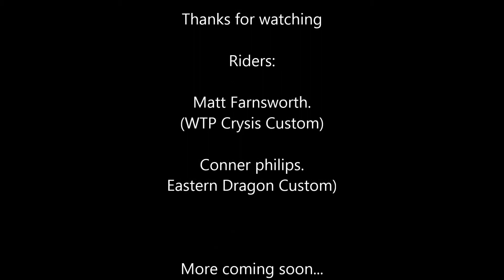Short BMX Edit 2015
few clips from the skate park.